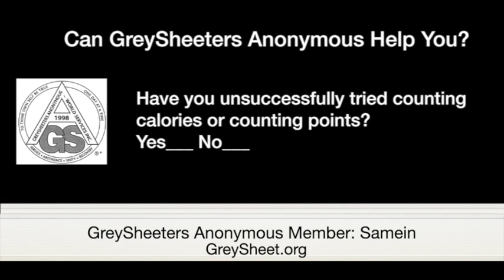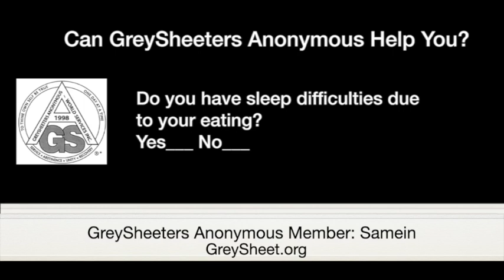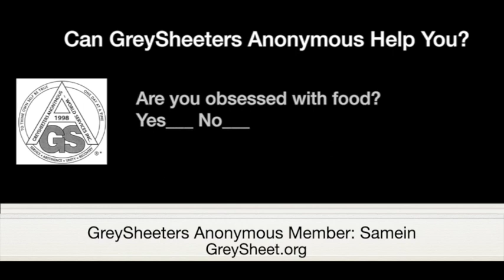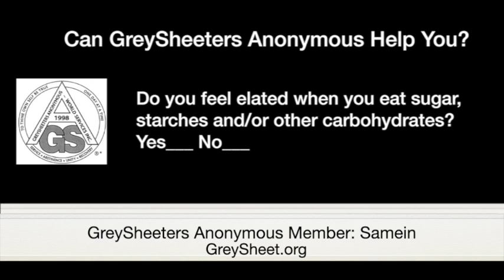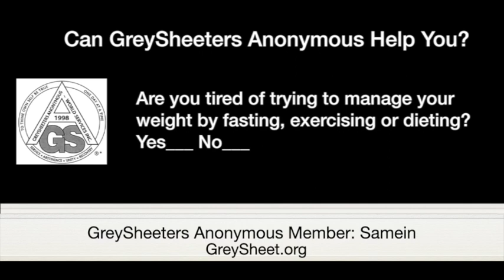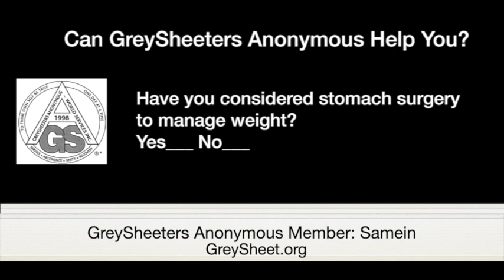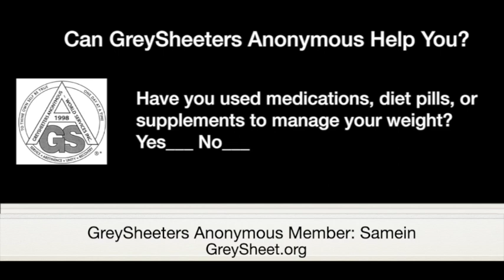Samein, Princeton, N.J. — Spoke at Sunlight of the Spirit Zoom Meeting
Please indicate YouTube Channel in the notes. Also, according to our Seventh Tradition: “Every GSA group should be self-supporting, declining outside contributions.” Therefore we can only accept donations from members of GreySheeters Anonymous. Thank you.